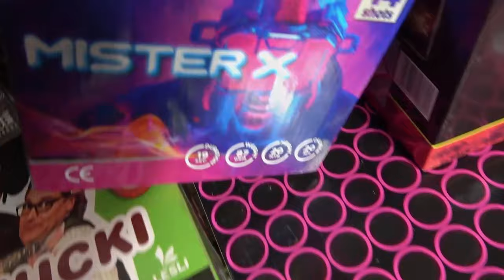Pyroland Unboxing Feuerwerk Für Silvester 2023 mit BAM Sturz Test